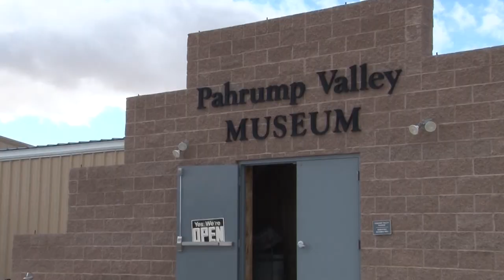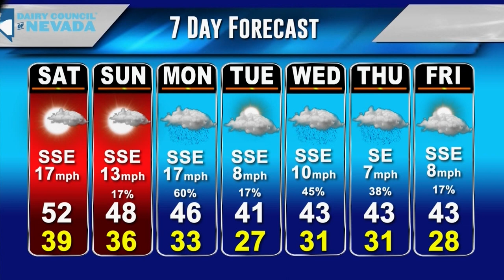KPVM Local News 25 12/24/21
KPVM Local News 25 brings you the best in local news in Southern Nevada!